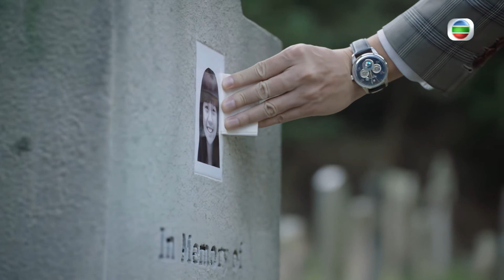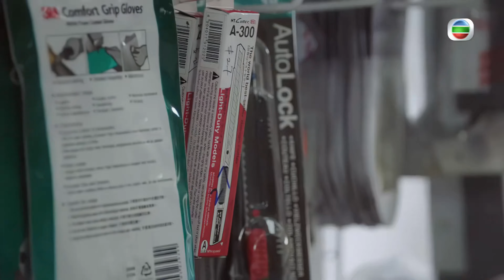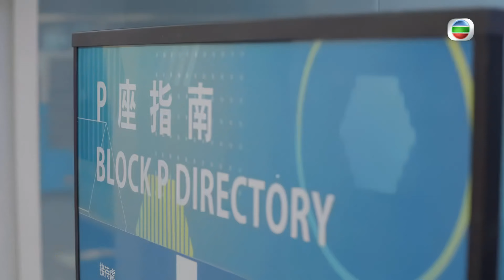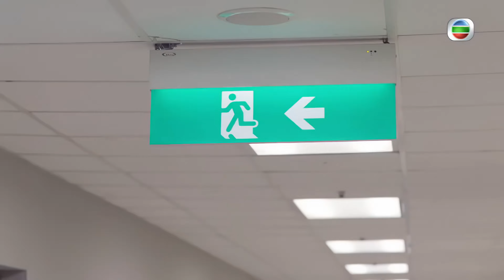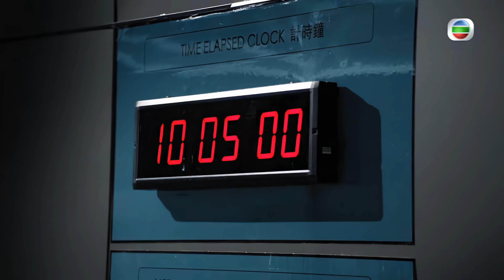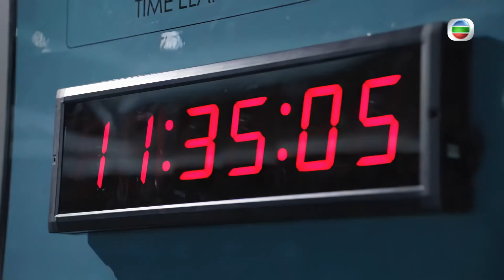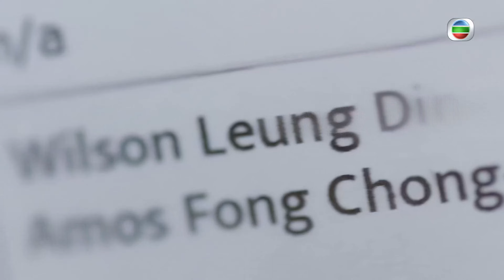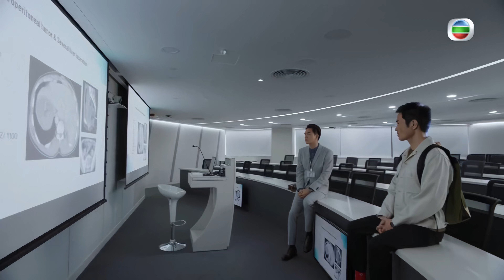鄭嘉穎(甘楓)、馬國明(叢昕)反目後重逢｜TVB Drama 星空下的仁醫 4K 60FPS Kids' Lives Matter 1/25｜鄭嘉穎 馬國明 鍾嘉欣 周家怡｜國語中字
鄭嘉穎 馬國明 鍾嘉欣 周家怡 羅子溢 主演｜星空下的仁醫 Kids' Lives Matter 4K 60FPS 1/25｜TVB Drama

二十年前，小兒外科專科實習醫生況叢昕與許甘楓，參與醫學院教授鐘懷霜當主刀的嶄新手術。病童林美詩因失血過多喪命，甘楓懷疑手術過程有失誤，叢昕拒絕作證，二人反目。事隔多年，叢昕成為安妮醫院的顧問醫生。院長梁鼎君與叢昕亦師亦友，二人冀盼能一起籌建兒科中心。甘楓為了西北醫院病童莫啟健，往找叢昕幫忙進行聯合手術。甘楓、叢昕聯手做手術，麻醉科醫生的失誤險令手術無法進行，心胸肺外科副顧問醫生章以芯及時出現。